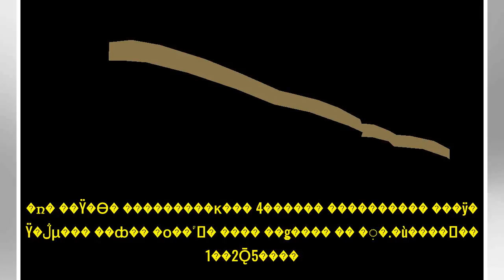��Ÿ��, MLB ���� ù Ÿ���� �ʱ��޾��� ������Ÿ �۷�